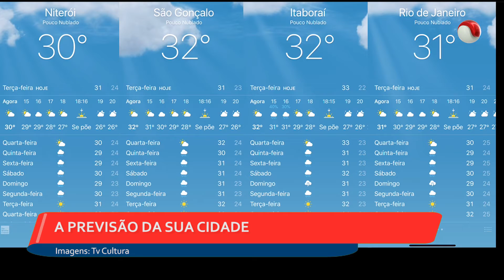Boletim TV Universo | 06-03-2018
- SETE PESSOAS SÃO DETIDAS EM SG
 - NO RJ TRAFICANTES DESAFIAM AS FORÇAS DE SEGURANÇA
 - LULA TEM HABEAS CORPUS NEGADO PELO STJ
 - EXPORTAÇÃO DE FRIGORÍFICOS INVESTIGADOS PELA PF É SUSPENSA
 - AGÊNCIAS BANCÁRIAS SÃO AUTUADAS EM SG
 -  NITERÓI TEVE O TRÂNSITO INTERROMPIDO NA MANHÃ DE HOJE